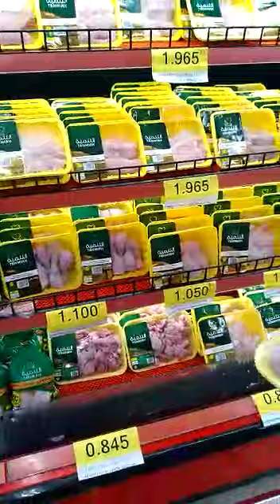kitchen k khuch chizy or sth sth bachu ko bi dkhna buhtt mukl 😱😱😱😱🤔🤔🤔🤔love